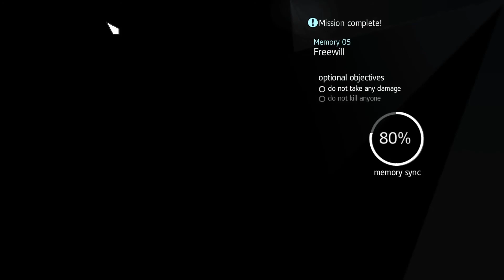Assassin's Creed Rogue Gameplay Walkthrough PART 12 - I LEFT THE ASSASSINS